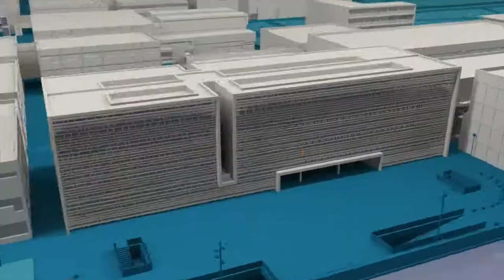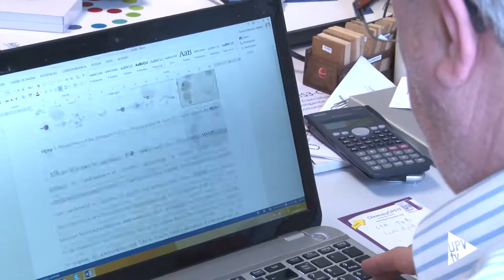Martínez Máñez, premio Rei Jaume I Nuevas Tecnologías 2018 - Noticia @UPVTV, 05-06-2018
Ramón Martínez Máñez, catedrático del Departamento de Química de la Universitat Politècnica de València (UPV) y director del Instituto Interuniversitario (UPV-UV) de Investigación de Reconocimiento Molecular y Desarrollo Tecnológico (IDM), ha sido galardonado con el premio Rei Jaume I de Nuevas Tecnologías 2018.